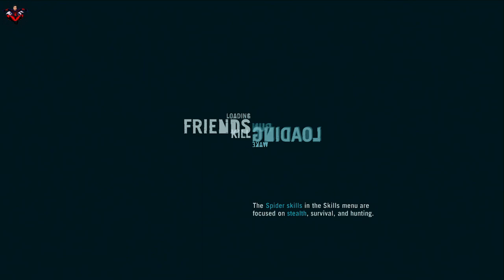Hide Like No One See ! Far Cry 3